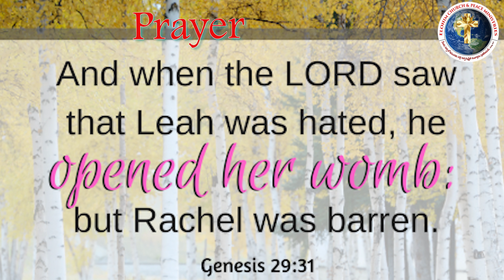Genesis 29:31 Today's Bible Devotion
“ లేయా ద్వేషింపబడుట యెహోవా చూచి ఆమె గర్భము తెరిచెను, రాహేలు గొడ్రాలై యుండెను.”
 ( ఆదికాండము 29:31 )

ఈ దిన వాక్యములో లేయా మరియు ఆమె సోదరి రాహేలు ఇద్దరూ యాకోబు‌ను వివాహం చేసుకున్నారు. రాహేలు అందగత్తే. కాబట్టి యాకోబు లేయాకు ఎక్కువగా సమయమిచ్చి శ్రద్ధ చూపలేదు. ఆమె తనకు తాను హీనంగా, ప్రతికూలతతో, తగినంతగా లేదని భావించి వుండవచ్చు. అయితే అది గుర్తించబడకుండా వుండదు. దేవుడు ప్రతీ అన్యాయాన్ని, ప్రతీ తప్పును, ప్రతీ కన్నీటిని చూస్తారు. రాహేలు‌కు ఒకరు పుట్టక మునుపే లేయాకు నలుగురు కుమారులు పుట్టారు. ఆ దినములలో కొడుకు పుట్టడం పెద్ద విషయం. దేవుడు "లేయా, యాకోబు నిన్ను గమనించునట్లు నీకు నేను కుమారులు ఇస్తున్నాను." అని అంటున్నారు.

నీ ముందు వేరొకరికి  అన్ని మంచి విరామాలు, మంచి బాల్యం, మంచి రూపం, మంచి వ్యక్తిత్వం లభించినట్లు నీకు అనిపించవచ్చు. చింతించకు, నీకు సమయం వస్తోంది. దేవుడు నీ కోసం కూడా నీ వంతు ప్రయోజనాలను కలిగి ఉన్నారు.అది నీవు ఎవరో నిరూపించటానికి కారణమవుతుంది. నీవు ఎల్లప్పుడూ మరింత ప్రతిభావంతులైన, మరింత అందంగావున్న, మరింత విజయవంతమైన వారి నీడలో జీవించనవసరములేదు. దేవుడు నిన్ను ప్రకాశింపజేస్తారు. నీవు రాణించబోతున్నావు.  నీవు నీ గుర్తింపును చూపించునట్లు బయలుపరచబడతావు.

ఈ విధంగా ప్రార్థనచేద్దామా: తండ్రీ, మీరు నన్ను గుర్తించి నన్ను వ్యక్తిగతంగా తీసుకున్నందుకు వందనములు. మరియు మీరు నన్ను విలువైనవానిగా సృష్టించారని, ఇంకా మెరుగుగా మలచుచున్నారని వందనములను చెల్లించుచున్నాను. నేను మిమ్మును గౌరవించుకొలది నన్ను ప్రకాశింపజేస్తారని నమ్ముచూ యేసునామంలో ప్రార్ధించుచున్నాను తండ్రి ! ఆమేన్.